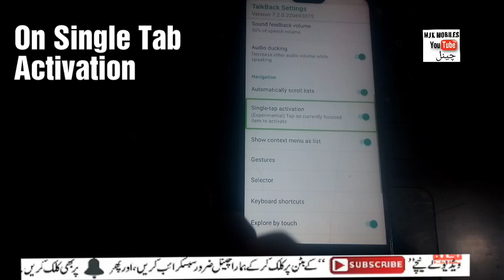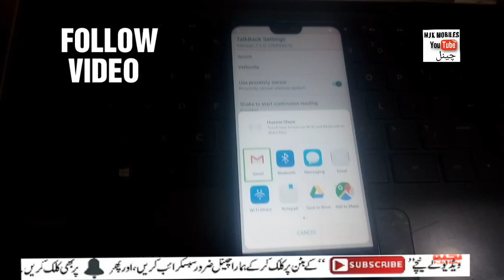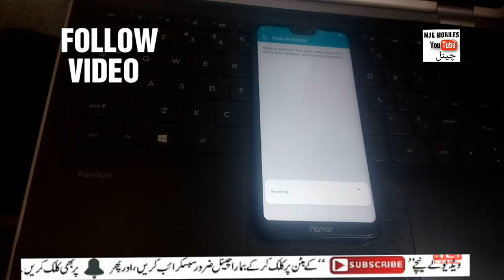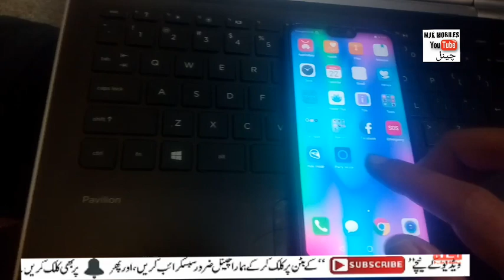Huawei Honor 9N (LLD-AL20) 8.0 Frp Bypass